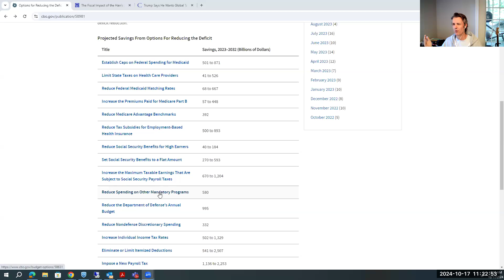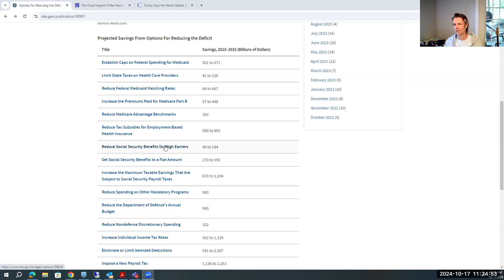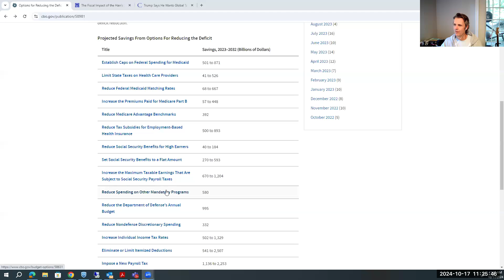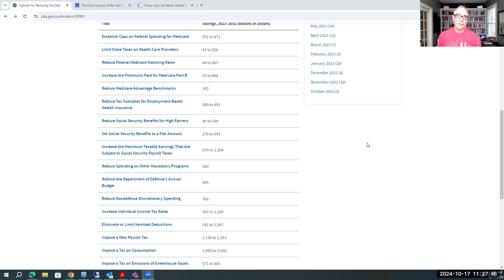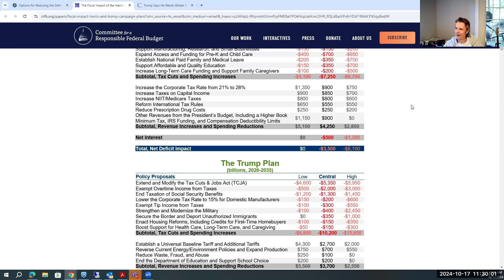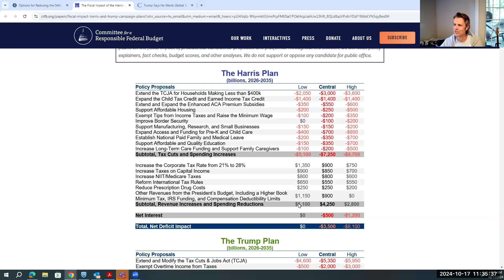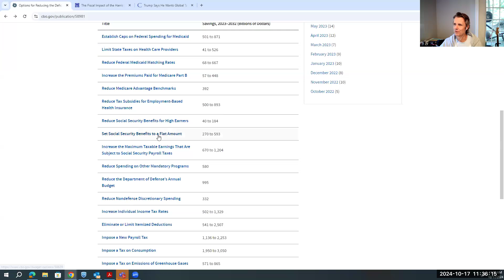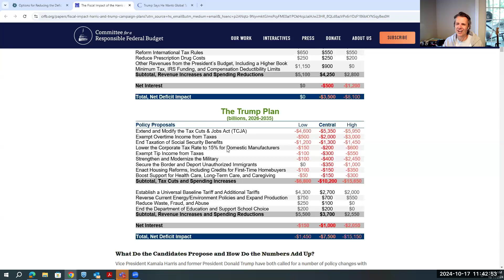Hurricanes, Elections, & Your Money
“Hurricanes and elections and tax changes, oh my!”

Just like Dorothy & her friends braving the dark forest on their journey to Oz, business owners face many scary challenges this year.

Diminishing disaster relief funds, election uncertainty, & the potential for massive tax changes make for a seemingly uncertain future.

Is a fatal blow to our economy & our businesses lurking around the next corner?

We’re glad you asked!

It's week 228, and we're back to provide some much-needed perspective on the ‘doom & gloom’ rhetoric of the day. We won’t sugarcoat the truth, but we will provide:

👉guidance on disaster relief resources to keep your business thriving.
👉insight into how election results could shake up the tax landscape.
👉non-partisan historical perspective on election outcomes & economic growth.
👉practical, money-saving strategies to stay ahead of the curve.

Being a business owner is tough enough without adding natural disasters & tax surprises into the mix. Let’s be prepared to face anything that comes our way—whether it’s a new storm or new tax law.

Agree?